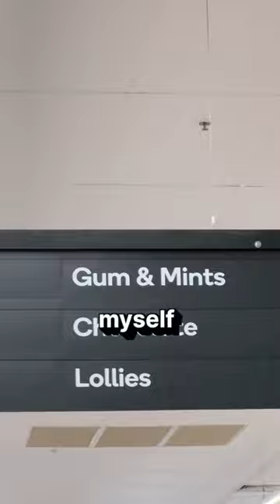I made CANDY SALAD… 🫣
candy salad for the girls 🍬